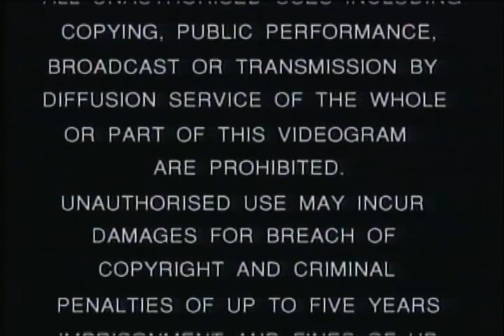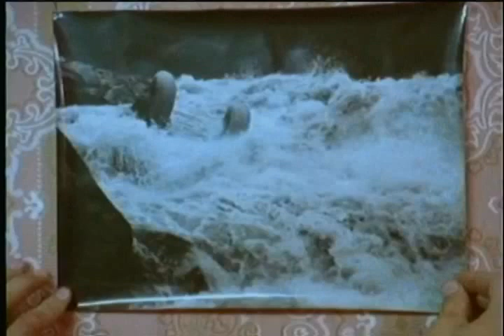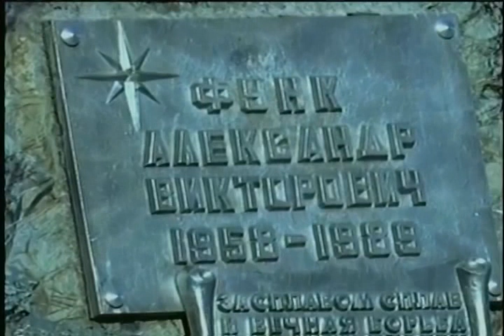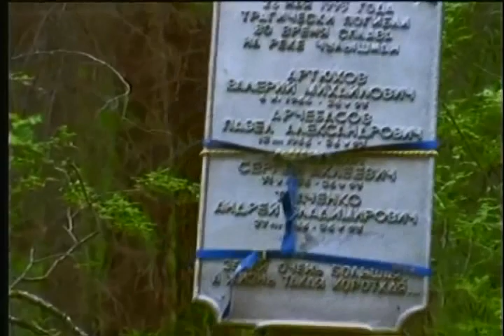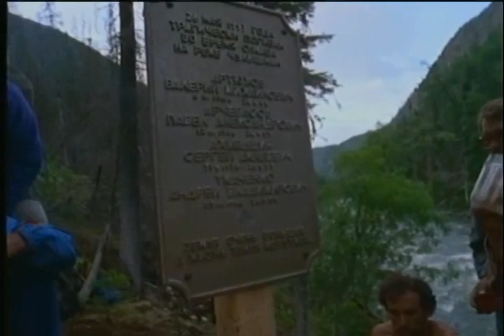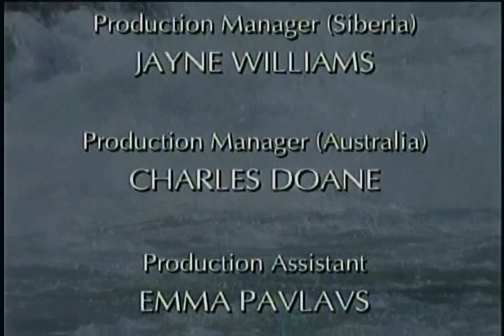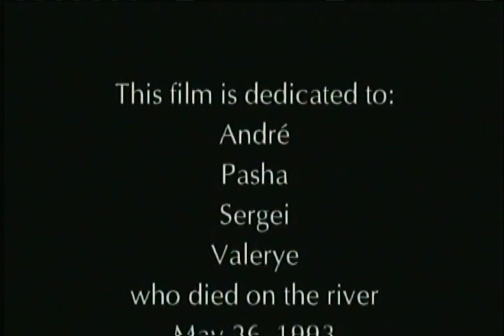A Glorious Way To Die - Improvised Rafts on Class 6 Whitewater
I really think Russians don't value their lives as much as we do.  This was made for National Geographic and shows how Russians made their own rafts out of scrounged parts and then ran unbelievable whitewater.  Starring the famous Bublik!